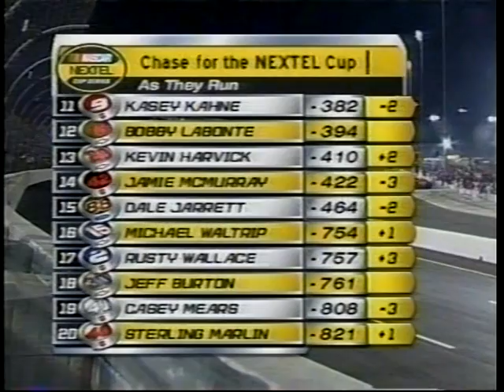2004 Chevy Rock & Roll 400 [10/18] (8th & 9th Caution)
Credit to TNT.